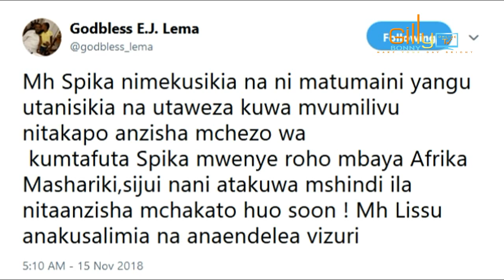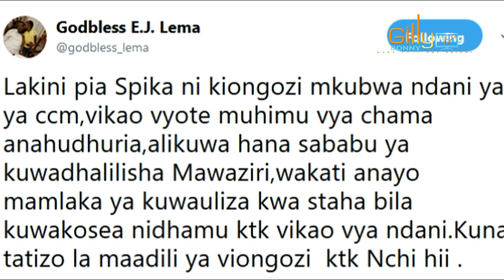KIMENUKAAA, TAARIFA KUBWA ILIYOFIKA MEZANI KWETU MUDA HUU KUHUSU LEMA NA SPIKA NDUGAI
Ikiwa zimepita siku chache tangu Spika wa Bunge Job Ndugai ametaja Mbunge wa Arusha mjini kuongoza kwenye Orodha ya Wabunge watoro Bungeni, Lema na Ndugai wameingia kwenye majibizano makali baada ya kila mmoja kuvutia upande wake.